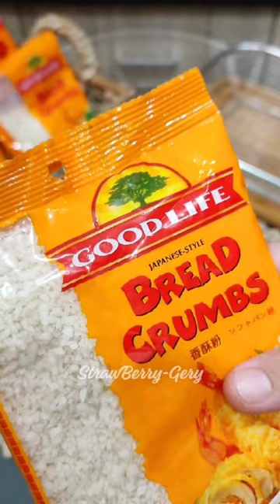Easy and Delicious Restaurant Style Breaded Mongolian Chicken Recipe!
Breaded Mingolian Chicken Recipe

600g chicken thigh (deboned)
3 tbsp premium soysauce
Ground black pepper
6 tbsp cornstarch
Good life bread crumbs
Cooking oil
Ginger
Onion
Garlic
225ml Water
4-5 tbsp Good life Oyster sauce
4 tbsp Premium soysauce
2 tbsp Sugar
1 tbsp Cornstarch with water
1 tbsp Good life Sesame oil
Spring onion

Available in all leading supermarkets nationwide and from the following online stores:

You can shop Good Life

Try this mga mommies and share this to your loved ones or you can make your own version using Good Life and comment nyo ako ano feedback! Enjoy 😊

🔶OMEGA BRYSON forged aluminum proof non-stick sauce pan 20 cm

 Strawberrygery

Lutong Bahay at Patok Pang Negosyo ni StrawBerry-Gery

👉 JOIN MY 2ND FB GROUP
Negosyo Ulam at Merienda Recipes